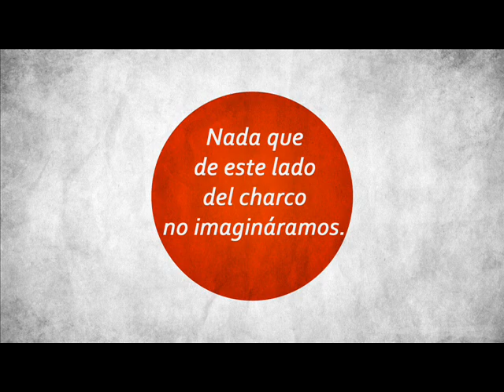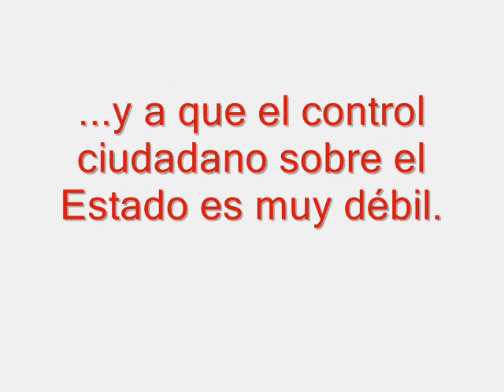Snowden revela que EE.UU espía a todos los ciudadanos de Japón